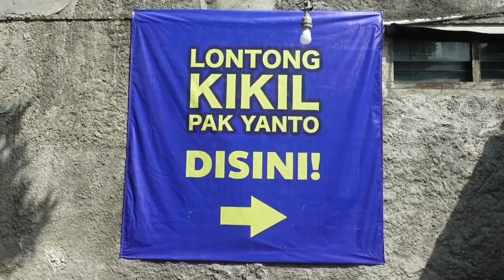VIRAL ❗❗ LONTONG KIKIL PAK YANTO SETURAN KULINER JOGJA TERBARU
Hallo lur, kali ini aku menemukan yang viral lontong kikil pak yanto seturan kuliner jogja terbaru. Ini baru buka seminggu tapi yang beli sudah banyak sekali karena viral lontong kikil pak yanto seturan kuliner jogja terbaru ini wajib dicoba ketika kalian kuliner enak di jogja dan kuliner murah jogja. Ini termasuk kuliner viral jogja yang patut dicoba.

Keterangan :
LONTONG KIKIL PAK YANTO
Lokasi : Jl. Seturan II Jl. Sawo No.135B, RT.12/RW.01, Kledokan, Caturtunggal, Kec. Depok, Kabupaten Sleman, Daerah Istimewa Yogyakarta 55281
Jam Buka : SETIAP HARI 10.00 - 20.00
NO HP : -